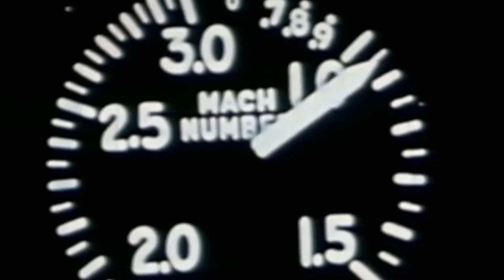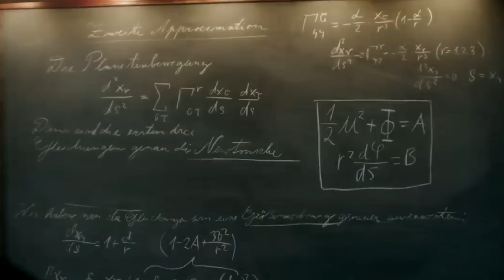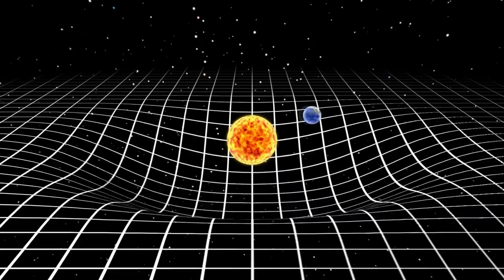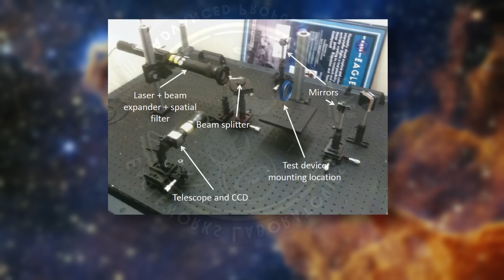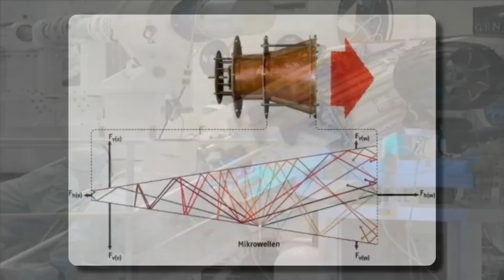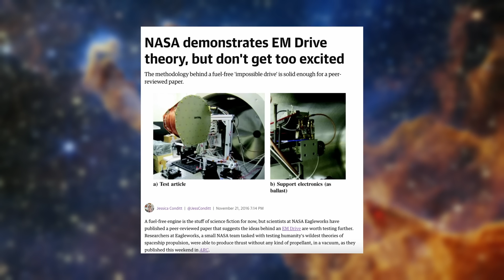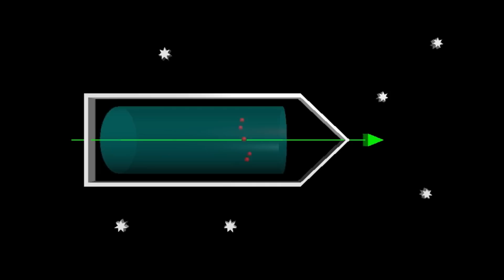NASA Admits They Have Built a Machine Capable of Lightspeed Travel!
Discover the secrets behind NASA's advanced propulsion technology in this video. From Charles Yeager's historic supersonic flight to Dr Harold White's warp field interferometer, learn how NASA is pushing the boundaries of space travel. Can we ever travel at the speed of light? Join us as we explore the challenges and breakthroughs in achieving this feat, including the controversial Helical Engine. Don't miss out on this exciting journey through aviation and space history!

THE BEYOND